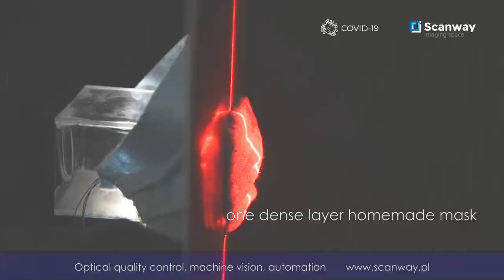How safe are common masks? Check it out!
In a nutshell our recent tests of mask performance in COVID-19 era. Short video about our measurement method and results.